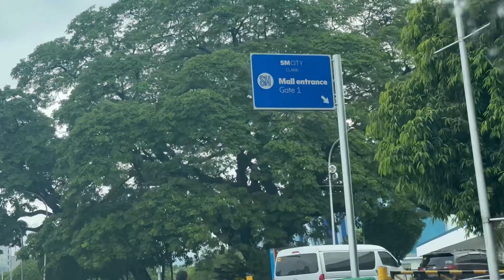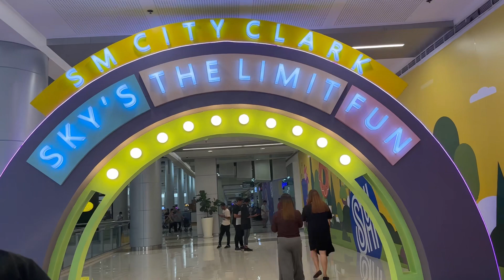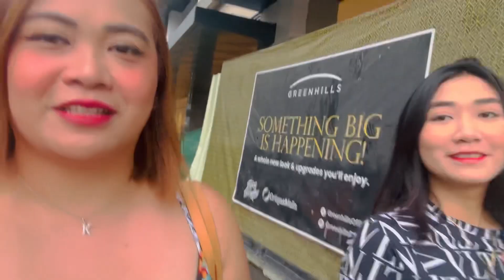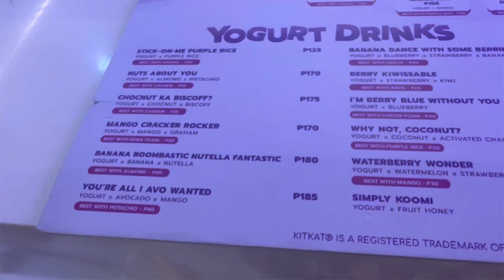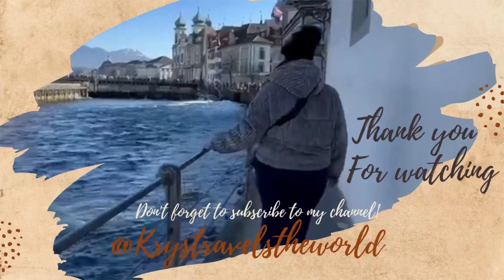VLOG 40: Pampanga Escapade|Goodbye Subic|Pasig Time|Greenhills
Hello mga beshies! This is my 2nd to the last vlogs that I have in Philippines taken on my last vacation. I wanna feature my first time in going to Clark,Pampanga well in Pampanga in general. It was really an amazing place more than I ever expected. I will surely come back there next time.

It was a memorable longest stay that I had in Subic and it’s time to say goodbye as I need to spend my quality time with my family in Pasig❤️

We went to greenhills mall one of my favorite places in Manila as it is a massive mall that offers variety goods. We went for shopping, foodtripping and just enjoying roaming around it.

Thank you mga beshies! Hope you’ll enjoy this another Philippines vlog!